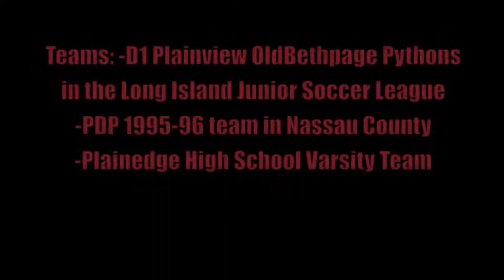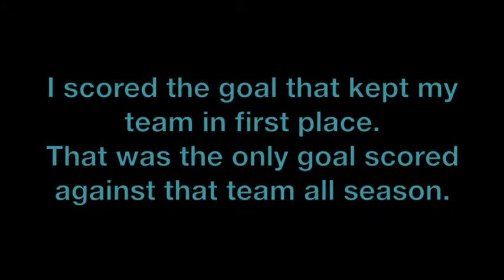Brianna Epstein Soccer Recruiting Video 2013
My name is Brianna Epstein.  I am a member of the 2013 recruiting class.  I am a midfielder, although I am adaptable to play any position.

If you wish to get in contact with any of my coaches and trainers please let me know and I will forward you their information.

My best attributes are my speed of play, ability to maintain composure under pressure and my knowledge of the game.

Career highlights:
-D1 Travel team in the Long island Junior Soccer League- Plainview Old Bethpage Pythons
- NYE rank of 15th
- State Cup finalists
- Division Champions 2011 and 2012
-1st place in the East Meadow Covanta tournament
- PDP( formerly known as ODP) 1995-96 team
- Varsity Soccer